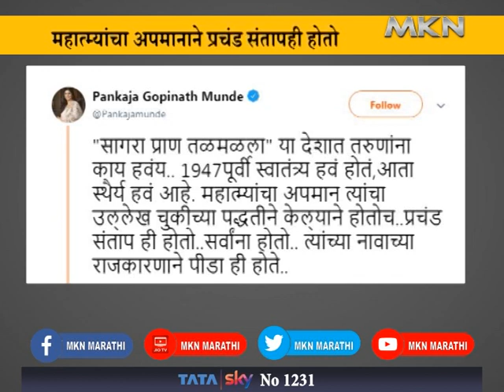पंकजा मुंडेंचं कोड्यात टाकणार ट्विट | MKN MARATHI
महात्म्यांचा अपमानाने प्रचंड संतापही होतो
त्यांच्या नावाच्या राजकारणाने पिडाही होते
पंकजा मुंडेंचं कोड्यात टाकणार ट्विट

काँग्रेसचे नेते राहुल गांधी यांनी स्वातंत्र्यवीर सावरकर यांच्याविषयी वादग्रस्त विधान केलं होतं. त्यांच्या विधानावरून राज्यात प्रमुख विरोधीपक्ष असलेल्या भाजपानं सोमवारी आक्रमक भूमिका घेतली. राहुल गांधी यांनी माफी मागावी, अशी मागणीही भाजपाकडून सातत्यानं केली जात आहे. या सावरकरांच्या मुद्यावर भाजपाच्या नेत्या आणि माजी ग्रामविकास मंत्री पंकजा मुंडे यांनी कोड्यात टाकणार ट्विट केलं आहे.